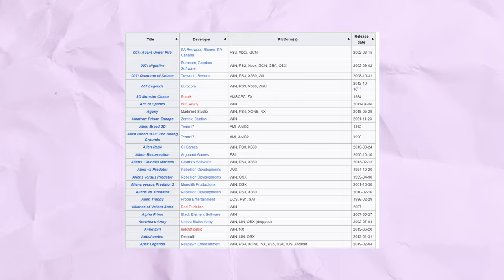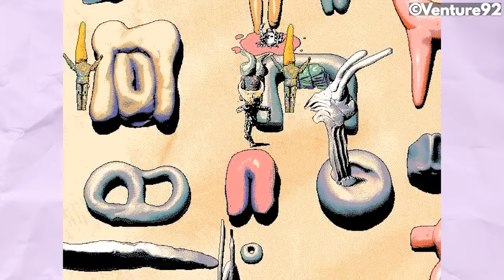10 WEIRDEST Video Games Ever Made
Plenty of unforgettable games have completely messed up their players throughout the years, all the way back from the PS1 days to the dark recesses of the modern internet. To give credit to their strangeness, here are the ten weirdest games ever.

00:00 Intro
01:18 1
02:40 2
04:15 3
05:42 4
07:21 5
08:40 6
10:10 7
11:45 8
13:10 9
14:48 10
16:07 Outro

say "psst" in the comments for a surprise